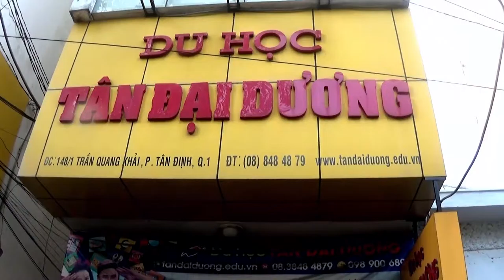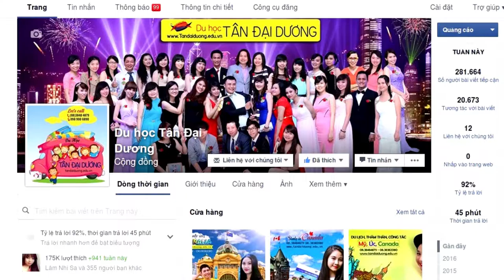Giải đáp những thắc mắc về các vấn đề liên quan đến du học Singapore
Giai dap nhung thac mac ve cac van de lien quan den du hoc Singapore, du học Singapore